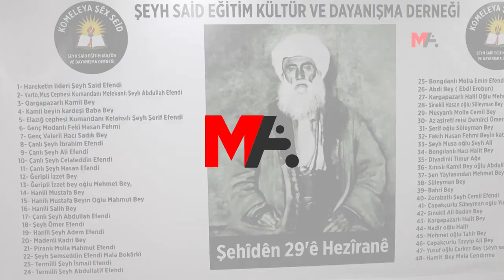99 YILDIR MEZAR YERİ AÇIKLANMADI: TORUNLARI MÜCADELEYE SAHİP ÇIKTI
Şêx Seîd'in idam edilişinin üzerinden 99 yıl geçmesine rağmen mezar yeri açıklanmadı. Bedri Fırat, “Torunları mücadeleye sahip çıktı” dedi.